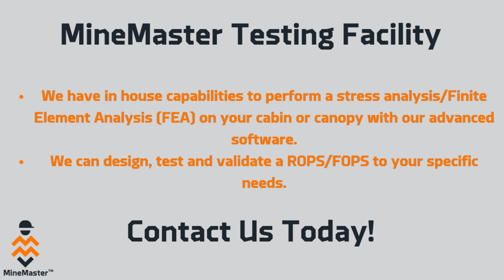MineMaster ROPS/FOPS Testing Facility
MineMaster has a test facility to conduct ROPS and FOPS testing on equipment.

In this video we conduct a Falling Object Protecting Structure Testing Level II testing as well as Roll Over Protective Structures testing.

Benefits of MineMaster testing setup:
- Multiple tie off points for securing cabins and canopies to the base structure
- Fabrication of welded test beds (substructures) for ROPS testing can be done in house
- A Professional Engineer oversees the design and test process and writes the post test report
- In-house capabilities to perform a stress analysis / Finite Element Analysis (FEA) on your cabin or canopy
- We design, test and validate a ROPS/FOPS to your specific needs